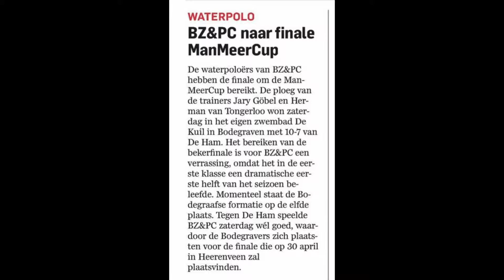BZ&PC - ManMeer! Cup finale promo